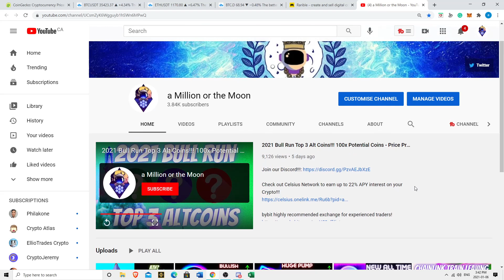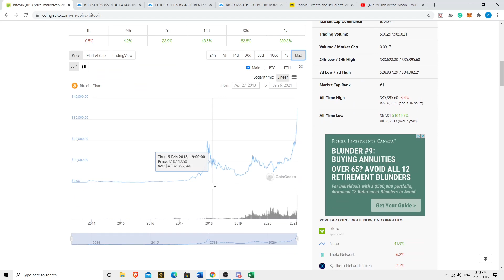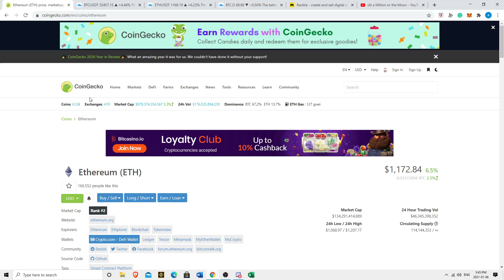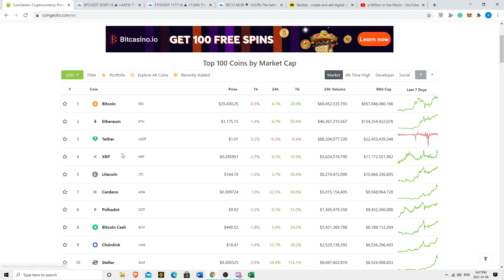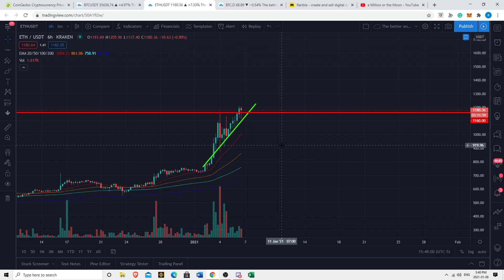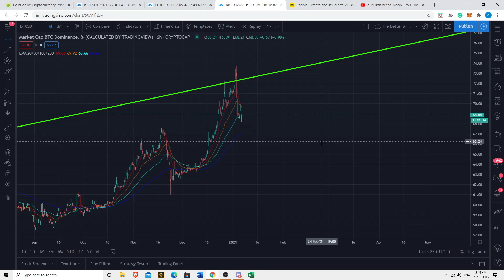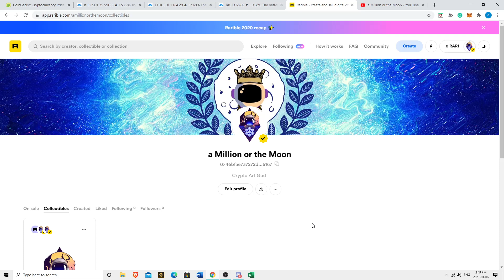How To Make Money In Cryptocurrency! When The Market Will Peak Out & My Trading Plan For Max Gains!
Check out Celsius Network to earn up to 22% APY interest on your Crypto!!!

bybit highly recommended exchange for experienced traders!

GSX disclaimer I get a kick back if you sign up using the sign up bonus, and you get an additional 5%!

ETH address: 0xE059Ed4eB02D365aac87F8D6Dc478104ABF343DD

XRP address: rGdDnMFHxACkCxD9zFAexoeXSyYaYKgquf

LINK address: 0xE059Ed4eB02D365aac87F8D6Dc478104ABF343DD

VET address: 0x13aa119A896e8DcF162034C2B0D7b4fC0D17B1Eb

XTZ address: tz1XoeCESosMzp38yeNi2wLw4wxbd1cxnmyt